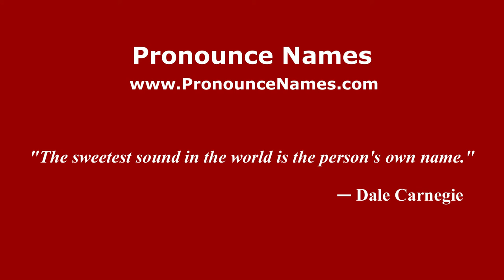How to pronounce James Falconer Wilson (American English/US) - PronounceNames.com